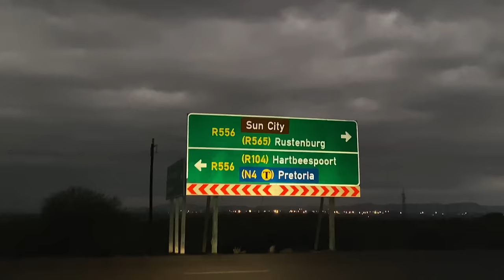Bushbuck വേട്ട🇿🇦,Tsessebe the Fastest antelope on the planet,Best hunting,Tsessebe cooking,Episode 5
For more Hunting and cooking video.
instagram: Hunting with Prochef (Pappan)

camera and editing: Lino Abraham (Appuraj)